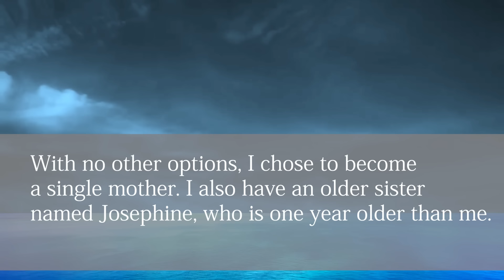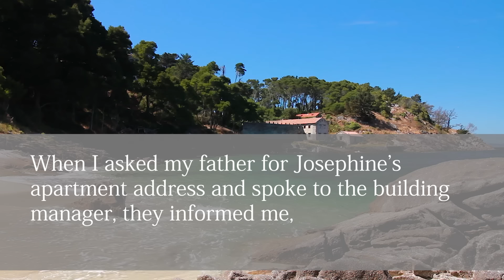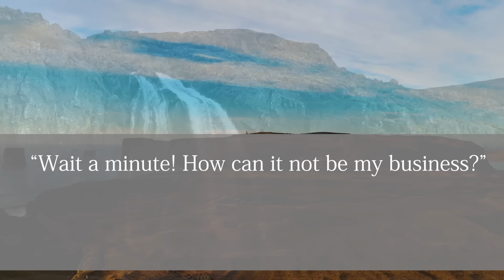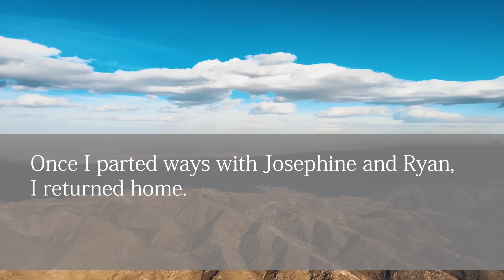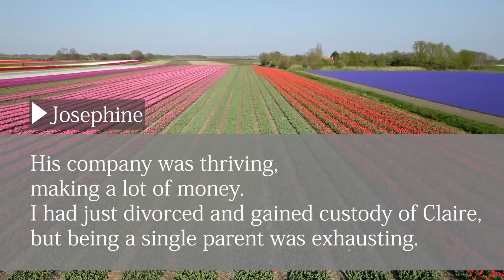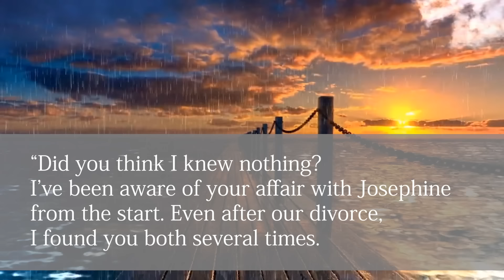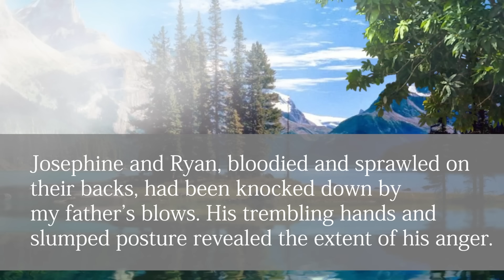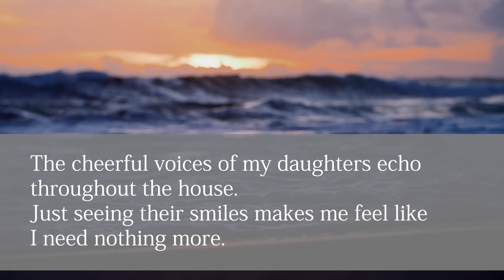After I divorced my hubby, my sister left her 6-month-old daughter with me and disappeared. 9 years